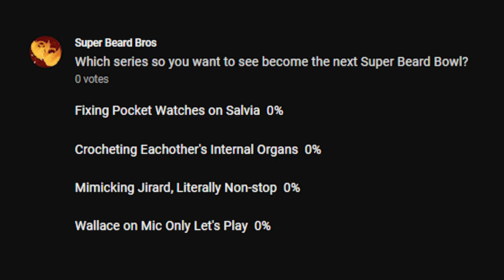Tetris 99 | Ep. #1 | Comfort Games | Super Beard Bowl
Today, the Bros are kicking off comfort games right by talking about comfort food! What's not to like?

Tetris 99 is a free online version of the tile-matching video game Tetris, developed by Arika, and published by Nintendo for the Nintendo Switch in February 2019. Incorporating elements of the battle royale genre, Tetris 99 has up to 99 players competing simultaneously to complete rows with falling tetrominoes, which in turn send attacks in the form of "garbage rows" to other players with the goal of knocking them out of the game.  Arika would later develop a similar game called Super Mario Bros. 35, but it involves the NES game Super Mario Bros. instead and has a maximum of 35 players.

Editor: Theodore Coonradt (@tcoonz)

Endcard song: Beard Bros Endcard "Not A Remix" - Perhaps Music